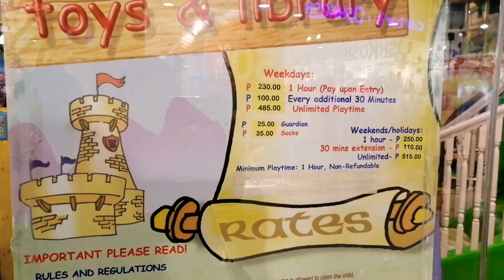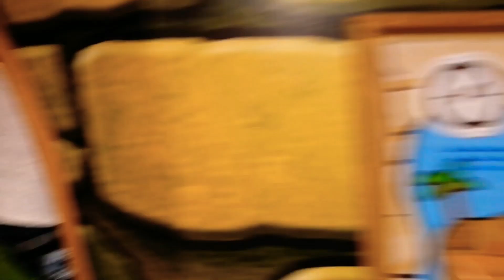CARA AT KEVIN'S TOY AND LIBRARY TRINOMA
Hi everyone! Another video is up. I hope you liked it.

Carlyneveds

playhouse for kids,
a little playhouse,
a toy playhouse,
playhouse house,
playhouse in mall,
playhouse indoor,
playhouse junior,
playhouse nursery